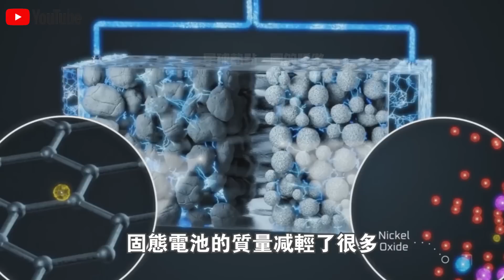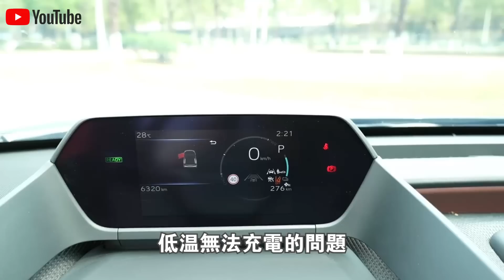豐田研發“固態電池”即將量產上市！充電10分鐘，續航1200km，體積還小一半？日本電池水平能超越中國嗎？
1.10萬人捕撈，年產魚5000萬斤！中國“最大鹹水湖”禁漁10年，才过去2年，湖里的魚就發生了驚人變化？
2.載重50公斤配雷達，一小時作業320畝！大疆最新農業無人機表現驚人！美日德農場主們開心壞了？
3.日產最新“固態電池”上市！充電10分鐘，續航1000km，還永不爆炸？正面挑戰“麒麟電池”，誰會贏？
4.南海第一城！“美濟”28年來首次曝光！外媒驚呼：中國竟在這裡藏了11艘航母！
5.中國第一大糧倉一夜變“荒地”？辛苦開墾60年的東北良田遭“拋棄”，20年後首次吃現狀曝光！
6.中國治沙又有新成果！塔克拉瑪干沙漠成世界糧倉！袁隆平接班人，用5000畝沙漠水稻，解決兩大世界難題！
7.美記者實地探訪“羅布泊”，被眼前一幕驚呆了！荒了60年的死亡之海奇蹟“復活”？水從哪裡來的？
8.百公里60元，速度比汽車快一倍，永不墜毀！中國首創民用“旋翼機”上市！美國笑了：不就是“三蹦子”嗎？
9.極度危險的運輸！75米長“風葉”途徑200個急轉彎，運上4500米高山？中國“特種運輸車”上演不可思議一幕！
10.滿載70噸，百公里“零能耗”，還越跑電約多！中國最新“純電動卡車”，每輛每年能省60萬！德國急著上門求合作？

👇👇👇本期節目內容包括👇👇👇
🔥0:00 新聞速覽
🔥1:20 日本電車彎道超車？
🔥5:04 進步還是噱頭？